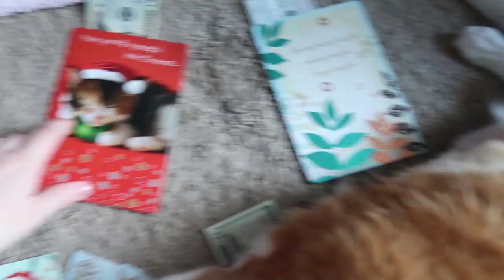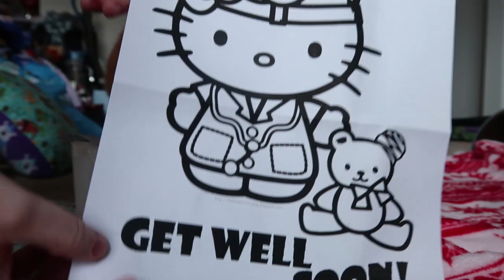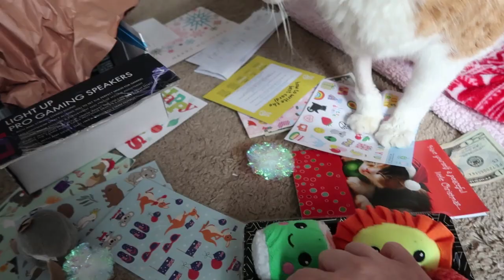Opening Your Mail